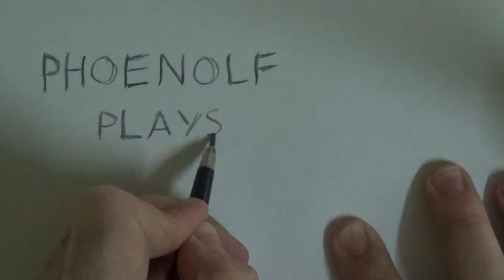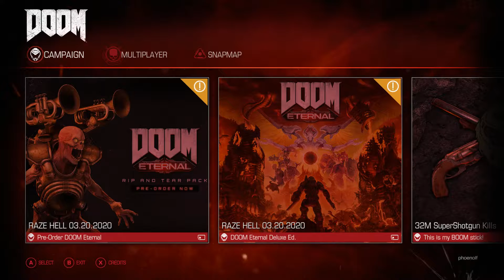DOOOOOOOOOOOOOOOOOOOOOOOOOOOOOOOOOOOOOM 2016 #1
Watch me as I do medical check-ups on demons with severe back problems